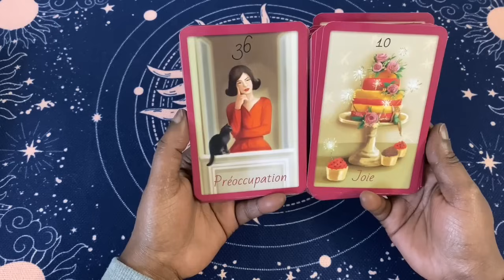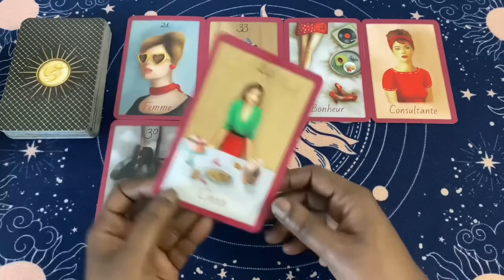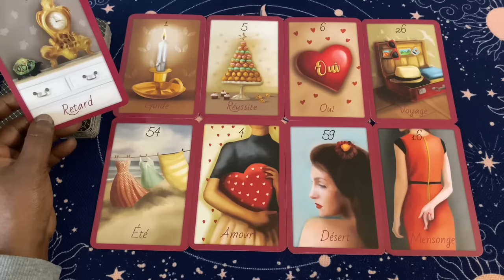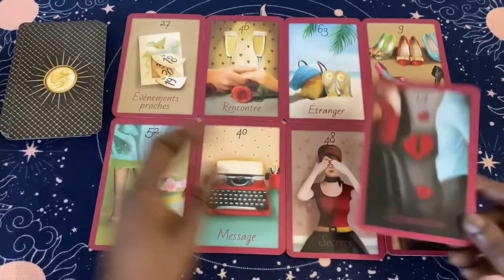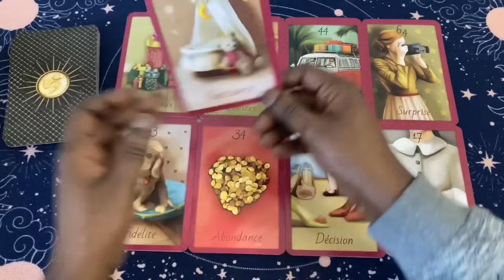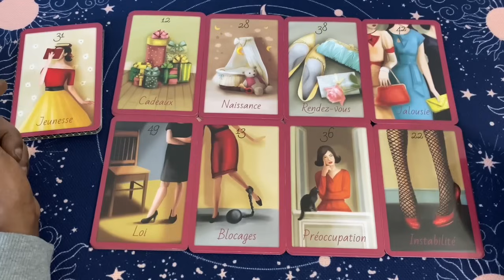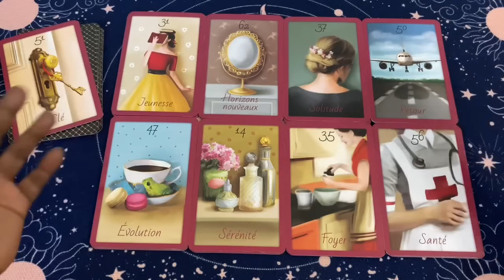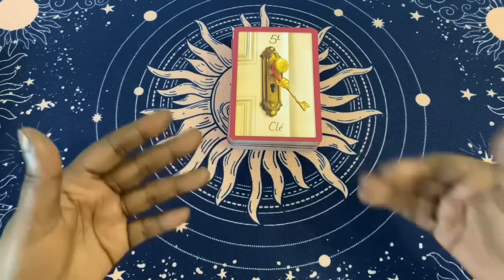Tu l’attires 😍 Tu n’es pas comme l’autre ! Son choix est fait ❤️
Loiseaubleuboutik.fr

L’oracle de Val 💕

Clarisse ✨